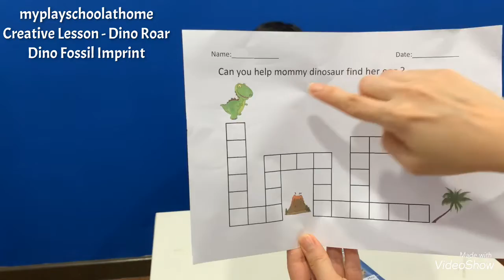Dino Roar! Creative 4.1 Dino Fossil Imprint